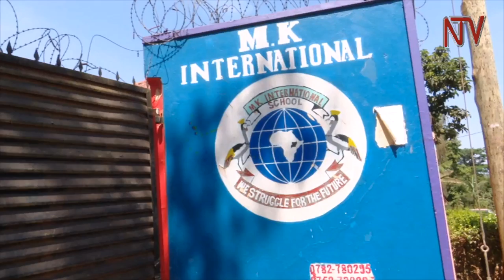EBISAANYIZO MU MASOMERO: MK International babawadde omwezi gumu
Abakulira eby’enjigiriza mu kitonglole ki KCCA  baliko essomero ly’obwanNanyini li MK International school e Busega lyebataddeko  obukwakulizo okusigala nga likola.

Bano bawereddwa  omwezi gumu betereze nga  abayizi abali wansi w’emyaka omukaaga bbo balagiddwa abakulira essomero lino babajje mu kisulo mbagirawo.